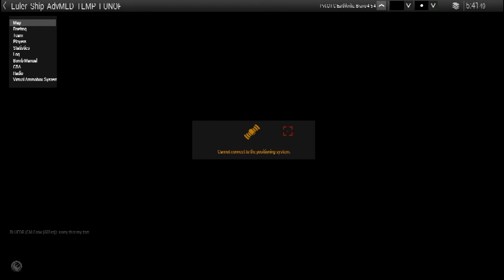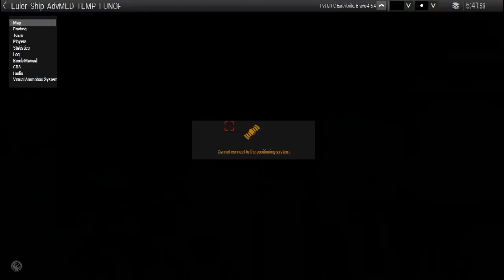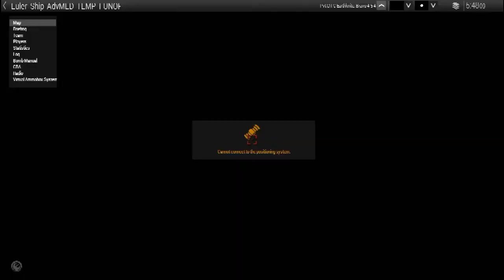501st FUNOP: Drop - Part 1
Hello everybody! It is I, Earthknite, and today we are playing more Arma!

This OP was a random drop into a jungle, enemy infested area. The Acclamator-class transport was destroyed in orbit, sending many of the 501st soldiers onto the ground. Few made it to the escape pods in time, and those few, equipped with whatever they could actually grab, must rally in the center compound, then hold it for support.

Be sure to check out SorensiC_SteeL for regular streams of the server activity!